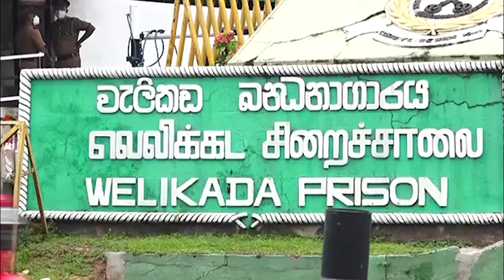வெலிக்கடை சிறைக் கைதிகள் கூரையில் ஏறி ஆர்ப்பாட்டம்